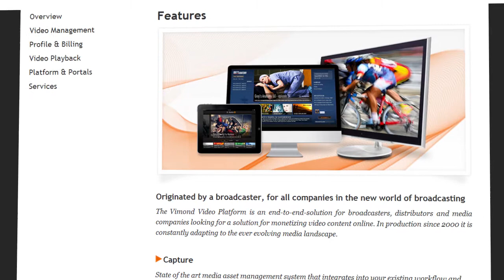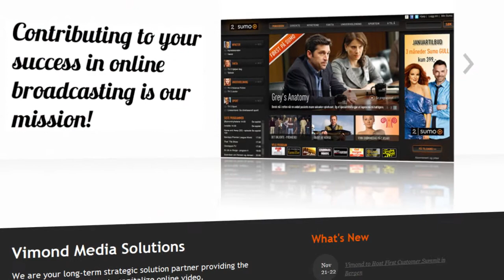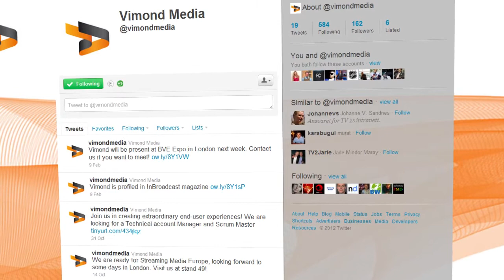Multi-Platform Broadcasting: Helge Høibraaten, Vimond Media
Tyler Pyburn of The Pulse Network talks with Helge Høibraaten of Vimond Media to discuss multi-platform and multi-channel broadcasting.  Helge focuses on the role that OTT has played in broadcasting and how the explosion of new devices has changed the digital media industry.